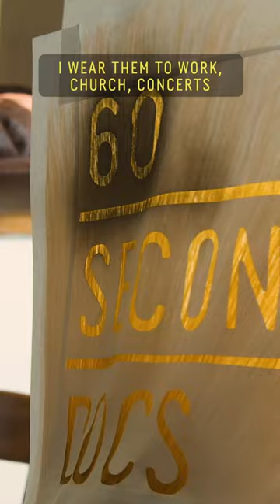“I drive a hearse.”